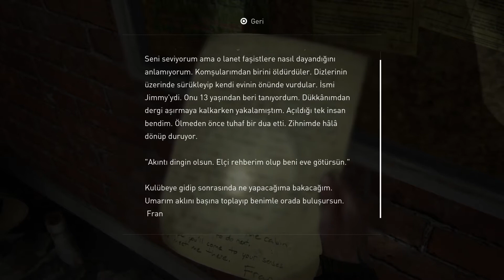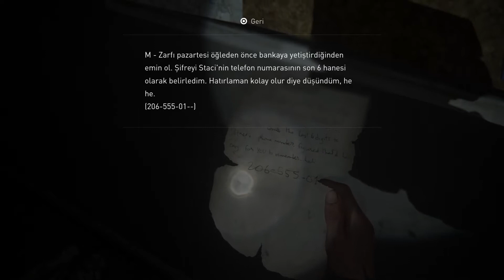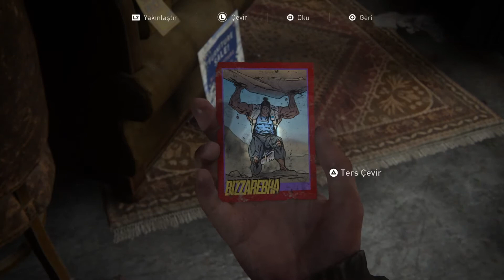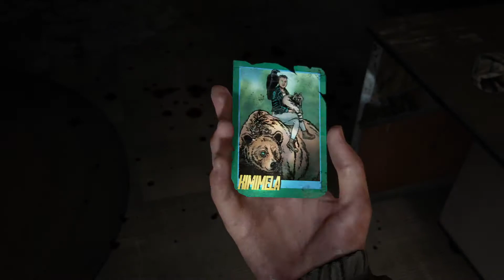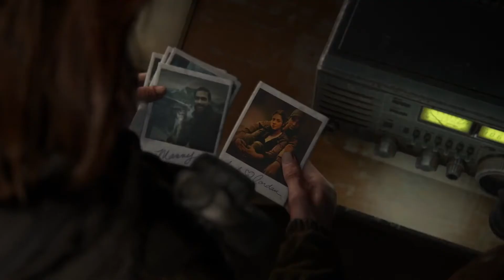YORUMSUZ! THE LAST OF US 2 TÜRKÇE BÖLÜM 9